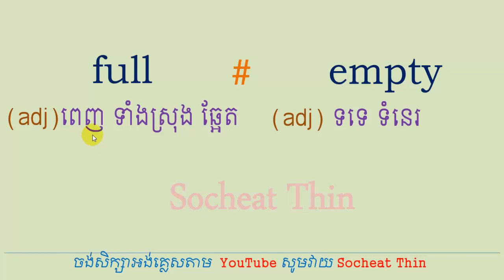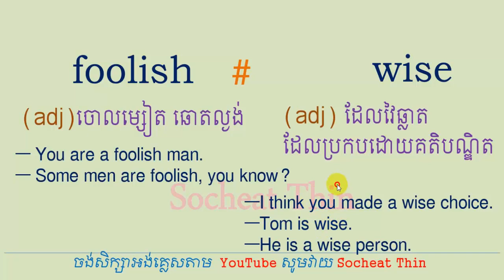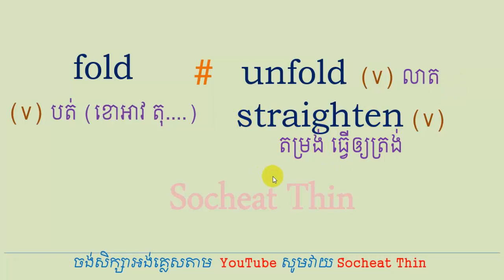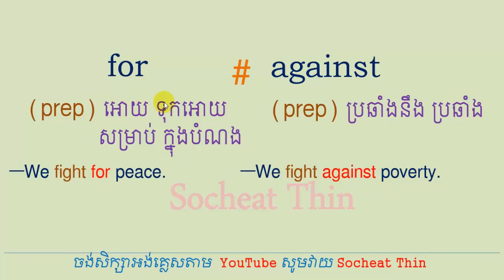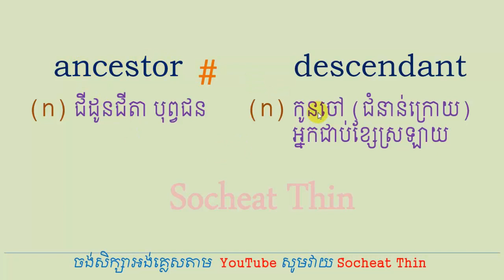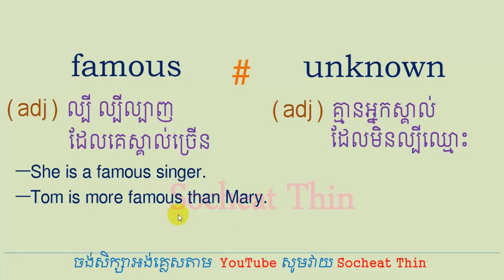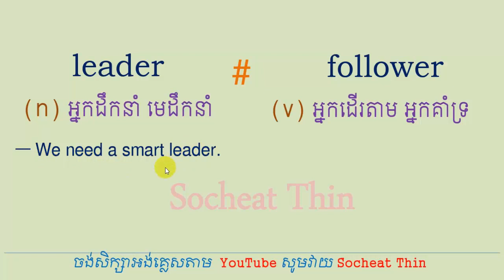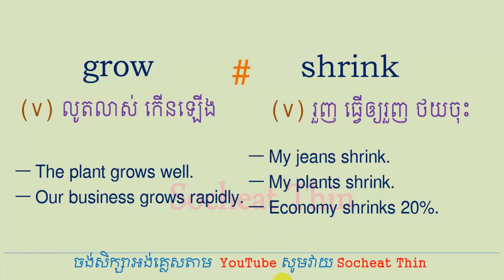Lesson 748 - 30 opposite words antonyms in English Khmer by Socheat Thin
Please SUBSCRIBEFore more videos, please watch in the following links40 Antonym Opposite Words in English ពាក្យផ្ទុយ Questions and Answer in English Conversation by Socheat Thin simple verbs for daily life communication